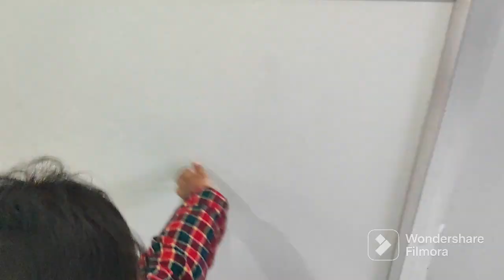মেয়ের শরীর ভালো না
bonis vlog